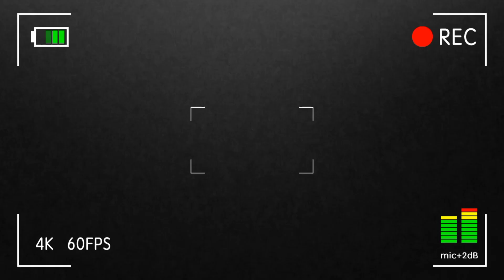Кубо-Кот готовит супчик